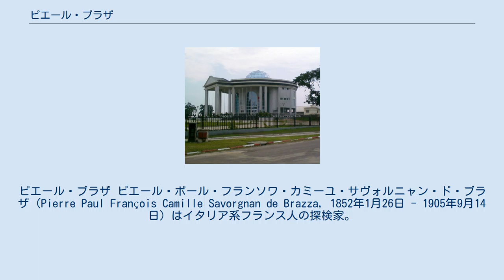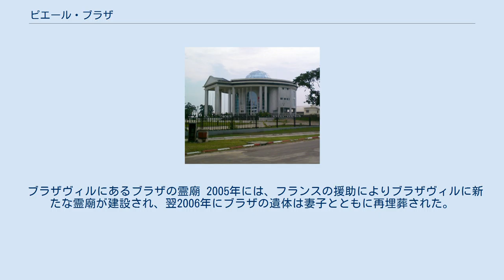ピエール・ブラザ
ピエール・ブラザ ピエール・ポール・フランソワ・カミーユ・サヴォルニャン・ド・ブラザ（Pierre Paul François Camille Savorgnan de Brazza, 1852年1月26日 - 1905年9月14日）はイタリア系フランス人の探検家。
イタリア名はピエトロ・パウロ・サヴォルニャン・ディ・ブラッツァ (Pietro Paolo Savorgnan di Brazza) 。
現在のコンゴ共和国の首都であるブラザヴィルは彼の名にちなんでいる。
 イタリアのカステル・ガンドルフォで生まれ、後にフランスへ帰化する。
パリ地理学会の支援により、1880年にはオゴウェ川流域からコンゴ川流域を探検し、コンゴ川西岸地域の諸首長と保護条約を結んで一帯をフランスの勢力下におき、中部アフリカのフランスによる植民地化に重要な役割を担った。
1905年にダカールで赤痢のため急死し、国葬の後ペール・ラシェーズ墓地に埋葬されたが、夫人の手によりアルジェに改葬された。
 ブラザヴィルにあるブラザの霊廟 2005年には、フランスの援助によりブラザヴィルに新たな霊廟が建設され、翌2006年にブラザの遺体は妻子とともに再埋葬された。